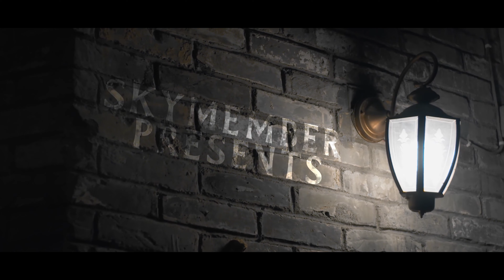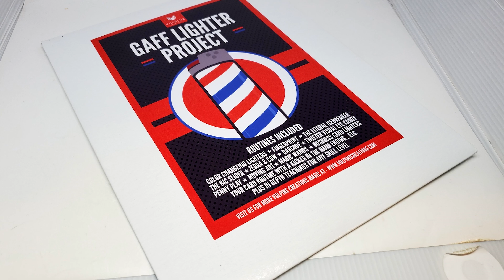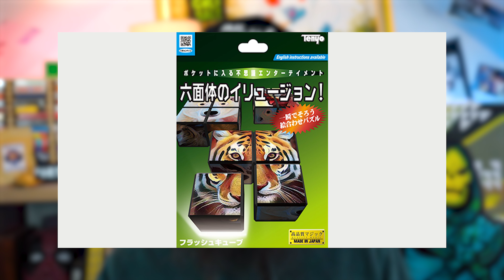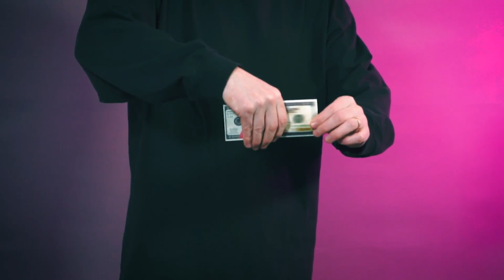ITS FINALLY HERE |Whats new this week? | April 6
This week we take a look at all the new magic that just came out and sneak peaks at some new releases coming out.

Comment "koala" below to go in the draw for next weeks competition.

Any questions comment them below and use Questiontime for them to be answered next week.

0:00 - Intro
0:29 - Question Time
2:45 - Released
5:03 - News
11:04 - Sneak Peeks
13:54 - Outro